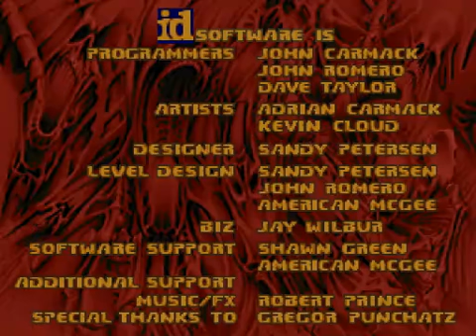Skulltag/Doom 2 credits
this is just the credits for doom 2 and skulltag